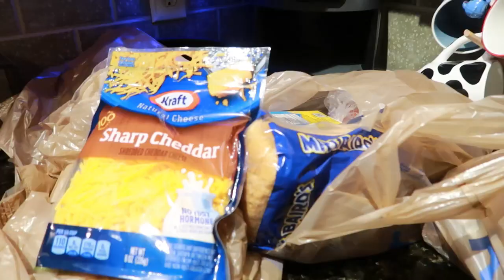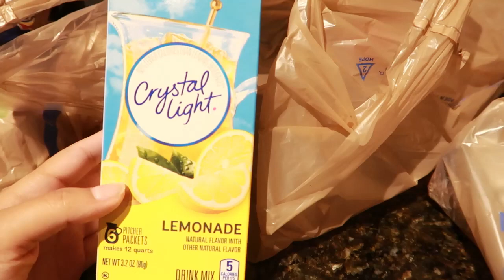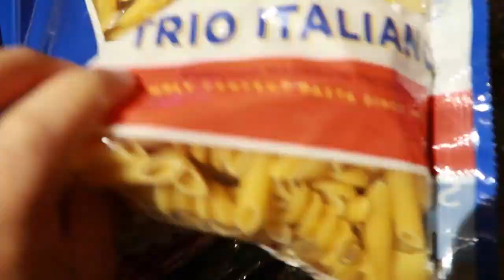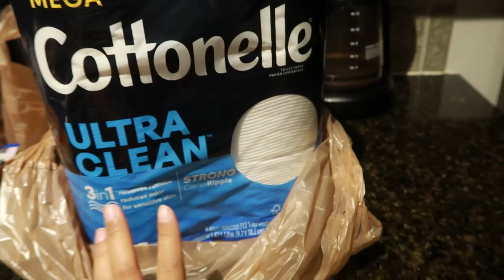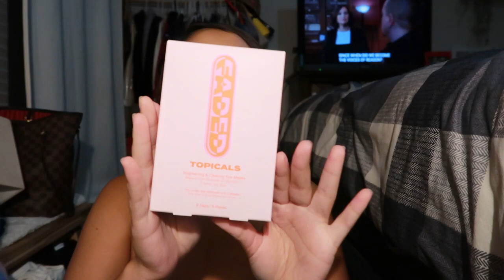WEEK IN MY LIFE VLOG: grocery haul, cooking, unboxing topicals faded eye masks & more!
A couple of days in my life *realistic* & just kind of touch base with you guys.

Let’s be friends!

🦋 FAQ’S
Cameras: Canon EOS M50 & Canon G7 Mark II
iPhone: 14 Pro
Editing Programs I use: Filmora, Imovie
Age: 23

With Luv,

Spicy Sof,